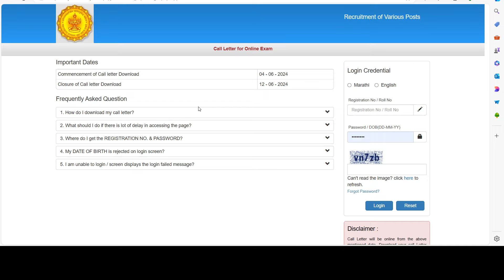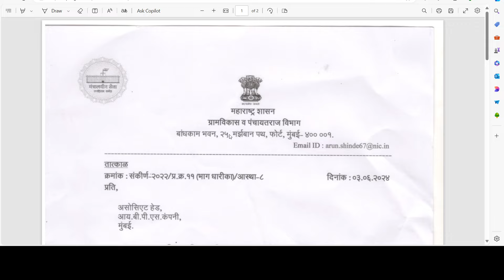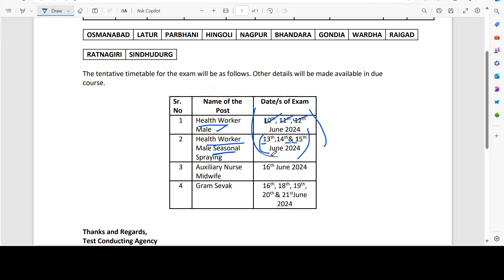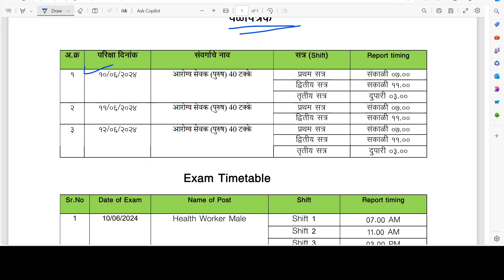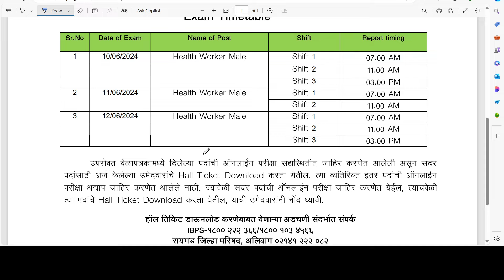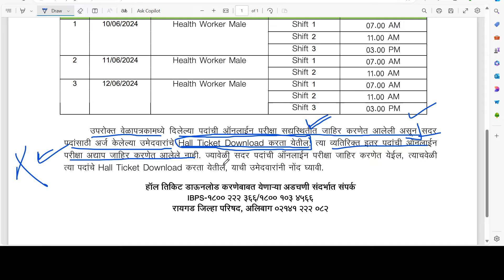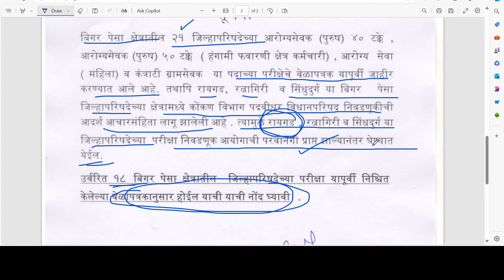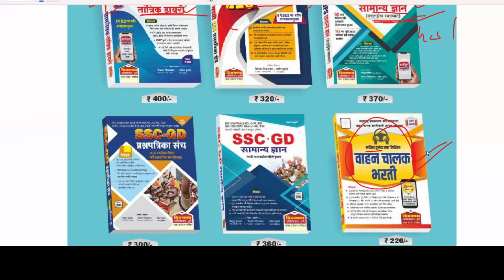जिल्हा परिषद भरती 2024 | नवीन वेळापत्रक | लगेच Hall ticket download करा🙏🏻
जिल्हा परिषद भरती 2024 | नवीन वेळापत्रक | या ZP ची होणार परीक्षा 👏 | लगेच Hall ticket download करा🎉
zilha prishad bharti Raigad hall ticket download